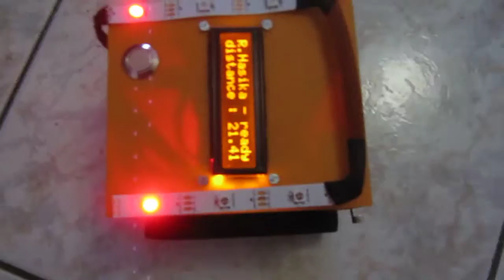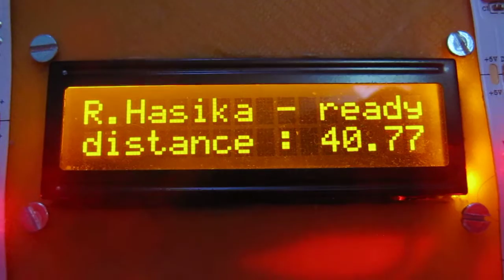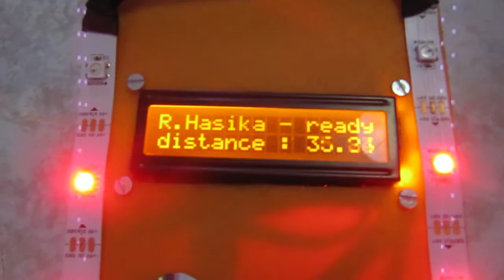R.Hasika update : ajout d'un LCD au robot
R.Hasika est un robot basé sur un Arduino et un Raspberry pi. Cette version est fabriquée en grande partie à l'imprimante 3D.
Dans cette vidéo, nous discutons de la dernière mise à jour du robot : l'ajout d'un écran I2C de 2*16 caractères, qui permet par exemple d'afficher la distance mesurée par le capteur de distance à l'avant du robot.